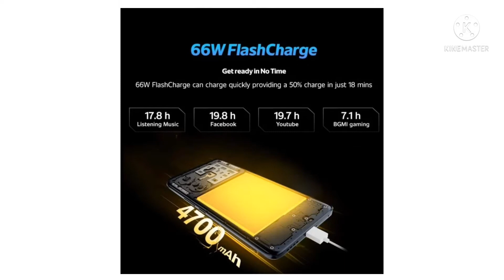Upcoming Smartphone of May 2022 || Hindi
Hello Guys This is list of Upcoming smartphone that going to Launch in May 2022.  First is Poco f4 gt second is iQOO z6 pro 5g ,third is OnePlus 10R ,oneplus nord25 ce 5g,realme neo gt3,nothingphone 1